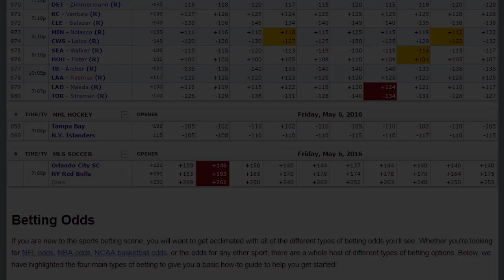NCAA Basketball Picks I Totals For Monday, January 9th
On this small slate of games Charles Stark breaks down two of the more interesting matchups when St. John’s visits Georgetown and Quinnipiac travels to defensive minded St. Peter’s. Look for a high-scoring affair out of the Big East but for a more controlled pace in the MAAC matchup. Current record 93-79.

Automated Video Transcription:

nc-double a basketball totals for
monday January ninth and we're just
cruising right along with our nc-double a
picks let's continue to do so today not
a lot of games on the board today that
pull up my stats so we're going to look
at two games today specifically with a
saint johns and georgetown and a
quinnipiac and st. Peter so let's go
ahead and start breaking these down but
before we do that sorry
let's go ahead and I remind everybody
out there that we do ever NBA segment
out there that will be doing live two or
three hours before the first tip of the
NBA schedule so be sure to be on the
lookout for that hasn't been going so
great overall but the n-c-double-a hoops
has been fine as well SBR picks com lot
of three picks our website sportsbook
review youtube channel facebook page be
sure to check it all that all out
we have all the numbers signup bonuses
it's just all there for you to check out
the lines move and that things like that
a sportsbook review all right let's look
at some n-c-double-a basketball first
game we have up is probably the best
game of the day
arguably st john's in georgetown and i
look with Chris Mullin is trying to
accomplish at st. John's they're still
pretty young and they do need to play
better defense automakers have this
total at 155 and a half and that's huge
and i'll explain more wide that is so
huge but I'm going back over the total
of 155 and a half between st. John's and
georgetown before I continue I want to
remind everybody out there space for the
new guys I didn't say the beginning and
I always have to say this as a reminder
this is a segment where we look at the
totals set oodsmakers we try to beat
that totally either going on over under
again in nc-double a segments
were going pretty well
NBA segment which we do the same thing
not so hot right now but you know we'll